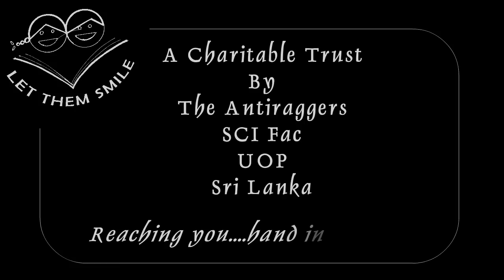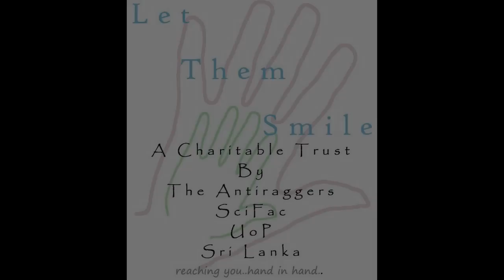Hasalaka charity work by Faculty of science University of peradeniya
"The fundamental task is to produce men and women who are capable of fulfilling any function in the world that may fall to their lot, citizens of high intelligence, complete moral integrity and possessing energy, initiative, judgement, tact, and qualities of leadership"
(Sir Ivor Jennings, the first Vice-Chancellor of the University of Peradeniya).

Copyrights:
Non-Ragging Undergraduates,